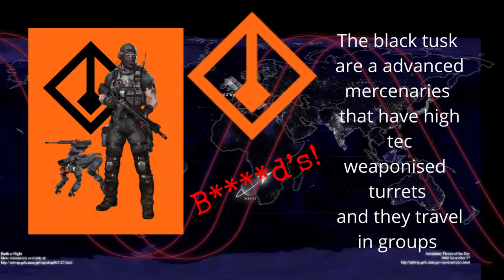How I describe the division 2